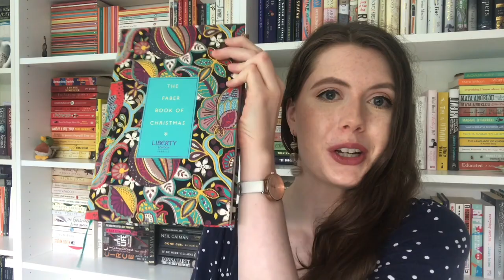Getting Into Classic Literature Part 1- Tips and Advice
Get Over It is an underrated masterpiece and I will not hear a bad word about it. PROJECTIOOOOOON!!!

In which I talk about how to get into classic literature if you're feeling a tad intimidated by them. This is Part 1 of 2, where the next video will be book recommendations. Enjoy!